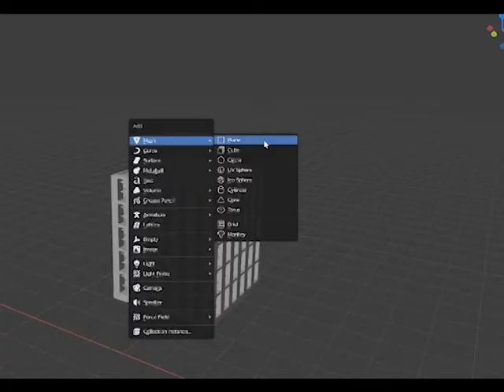Booleans - Blender [NOT a Tutorial] // GMX Show Reel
Apart of my GMX Show Reel // Booleans in Blender
NOT A TUTORIAL

Premiere Pro, Blender, OBS